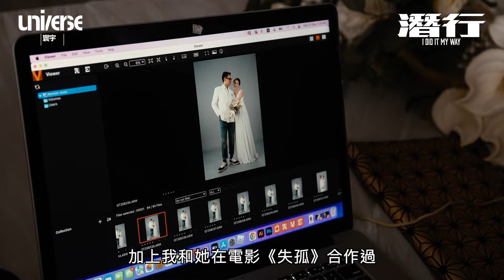《潛行》製作特輯七︰知己。敵人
時代在不斷前進，禁毒鬥爭也面臨新的挑戰。隱蔽的暗網成為新一代毒品販售的溫床，而它的目標正是位於亞太中心的香港。一批重達4噸的毒品趁著超強颱風的掩護秘密入港，準備在網絡上展開狂歡式銷售。情況緊迫，警方必須找出掌控暗網的幕後「老闆」，只能將藏身已久的臥底警員推到前線。然而，「老闆」的身份仍然成謎，臥底警員陷入危險之中，毒品網絡蠢蠢欲試，警方和犯罪集團陷入一場宿命般的對決。